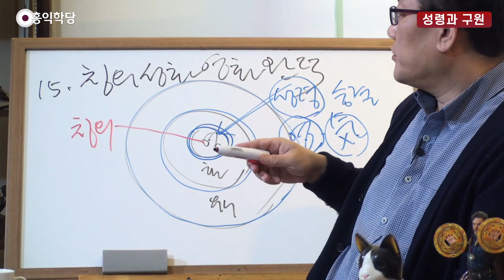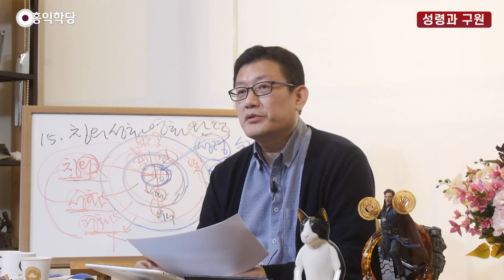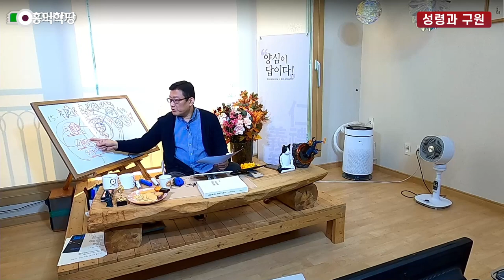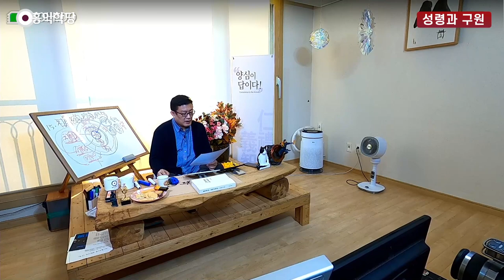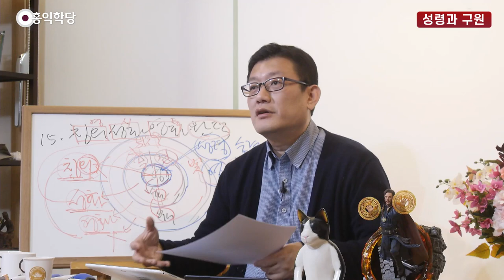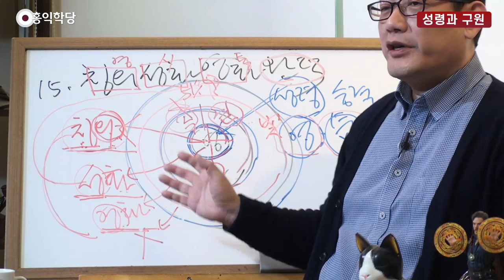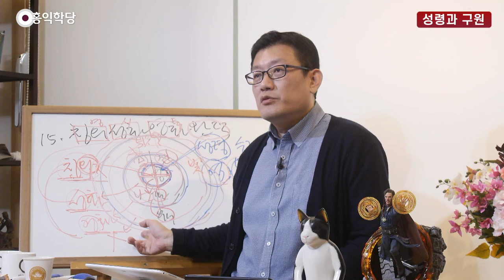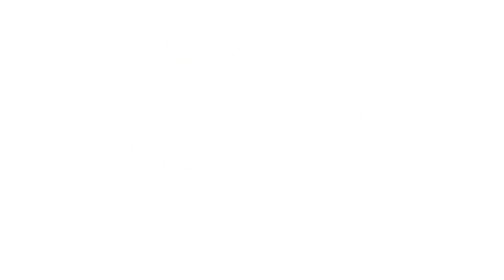[홍익학당] 윤홍식의 성령과 구원 강의 34강 : 영적 전쟁에서 이긴 자가 되어라!